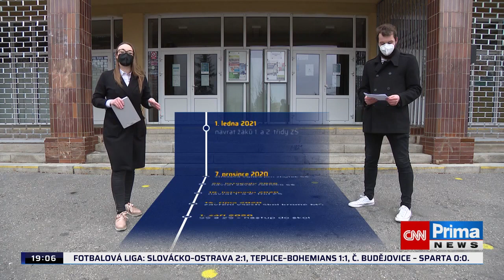Děti do škol - Zdeněk Hostomský